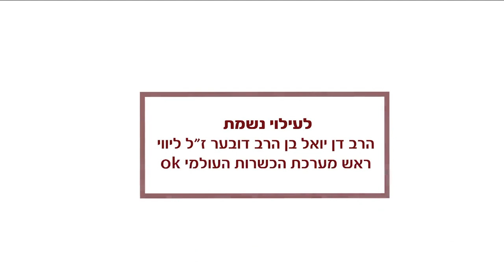Parashat Mas'ei- פרשת מסעי 5782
Enough with brokenheartedness! Enough Galut! Enough suffering of Am Yisrael! • Rabbi Yisroel Goldberg with a short weekly thought | Erev Shabbat Shalom, Rechavia & Nachlaot in Jerusalem!

די לשבר! די לגלות! די לחילול השם בעיני האומות! • הרב ישראל גולדברג עם רעיון שבועי קצר | ערב שבת שלום, רחביה ונחלאות ירושלים!